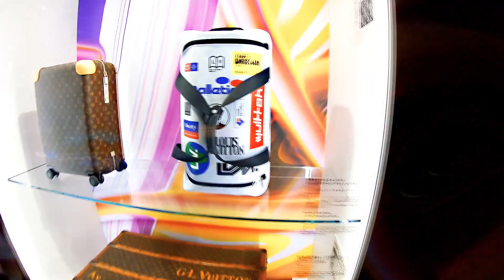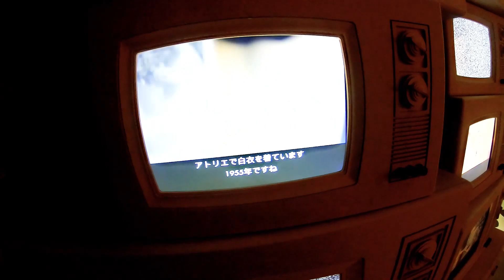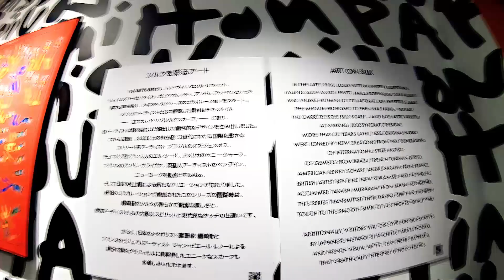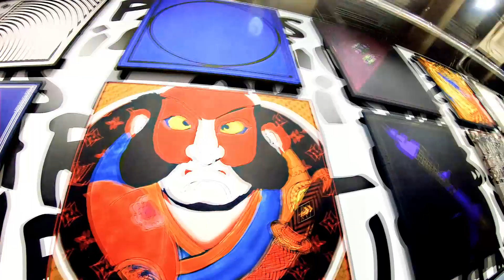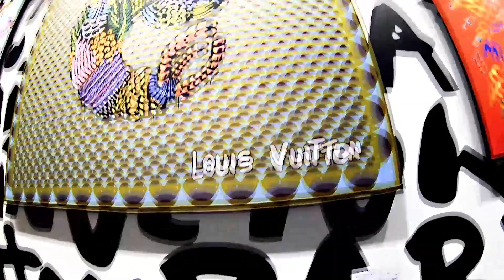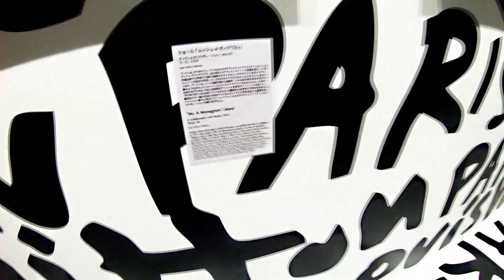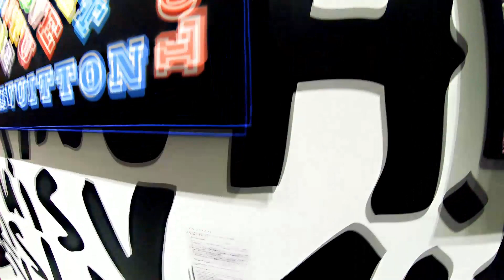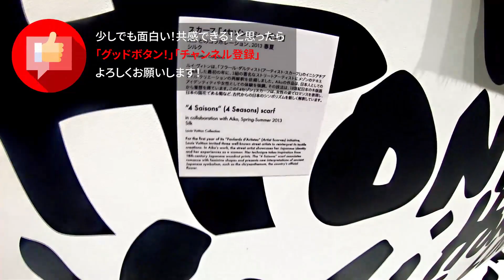「LOUIS VUITTON &」エキシビションでスティーブン・スプラウス、アンドレ、FAILEのグラフィティの展示もあった！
マスク対策をしっかりしながらルイ･ヴィトンエキシビション「LOUIS VUITTON &」に行って来ました。
スティーブン・スプラウス、アンドレ、FAILEなどのグラフィティ作品の展示が数多くあり、すごく楽しめました。
世界的のラグジュアリーブランドもかなりのストリート色が強く感じられるエキシビションでした。
とにかく自分の好きなアーティストばかりでした！

展示アーティスト:
藤原ヒロシ(FRAGMENT DESIGN)、草間彌生、NIGOR、カール･ラガーフェルド、シンディー･シャーマン、川久保玲、フランク･ゲーリー
磯崎新、リチャード･プリンス、ザハ･ハディッド、村上隆、supreme、FAILE(フェイル）アイコ・ナカガワ（レディー・アイコ）、スティーブン・スプラウス

LOUIS VUITTON &【転載】

創業以来クリエイティブな交流やアーティスティックなコラボレーションを重ねてきたルイ･ヴィトン
その160余年におよぶ歴史を辿る旅をご紹介するエキシビション「LOUIS VUITTON &」を東京･原宿にて開催。

本展では山本寛斎をはじめ、藤原ヒロシ(FRAGMENT DESIGN)、草間彌生、NIGORといった、
先見性に富んだ数多くの著名な日本人アーティストや国際的に活躍するパーソナリティたちを讃え、
メゾンとの間で絶えず育まれてきた敬意とインスピレーションの歴史にフォーカスを当てています。
伝統的なトランク製作から、村上隆の「スーパーフラット」コレクションのアート作品にいたるまで、
サヴォアフェール(匠の技)とイノベーションに対するオマージュは、ここで披露されるすべてのクリエーションに見られる共通点です。
時代を越えて才能が一堂に会する本展では、パリと東京を繋ぐ橋を渡る体験をお楽しみいただけます。

↓こちらのチャンネルの動画もどうぞ！
◎お気に入りの物、事柄を紹介しているチャンネル
QUEST FOR INTEREST FAVORITE